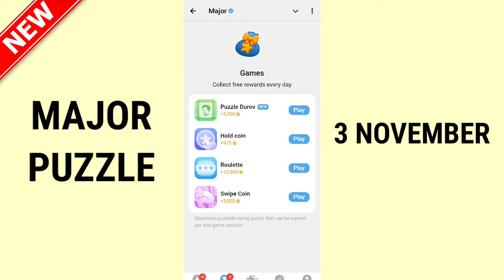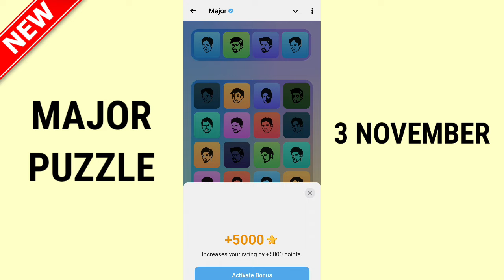3 November Major puzzle durov Solved Today | Major Daily combo card 3 November Major puzzle duro